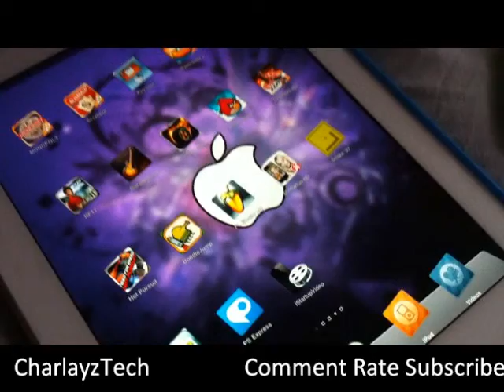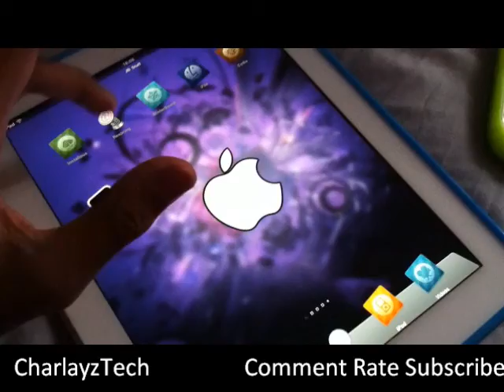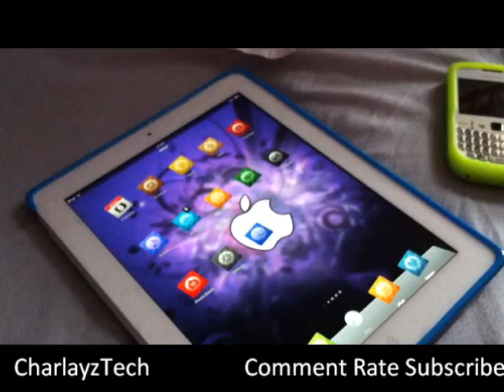iStart Up Video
Mac Like Tweak
My wallpapper site HELP WANTED